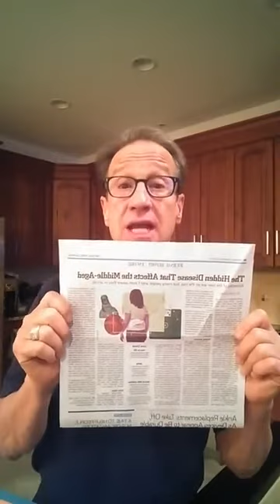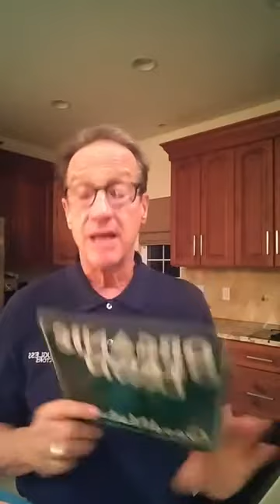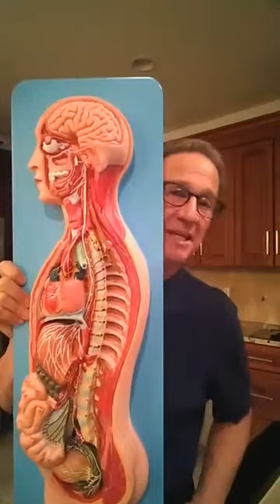PreventSurgery: A Look at Men's Health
To the men watching, we want you to be able to live your healthiest life without medication and unnecessary surgery.